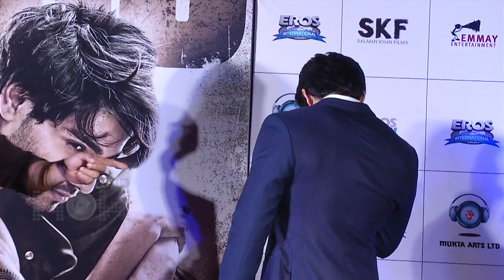UNCUT Bollywood Actors Break Down & Cry In Real Life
What made Bollywood stars CRY in public. Bollywood Now brings to you some of the mosr emotional moments of celebs who were caught in tears in Public.